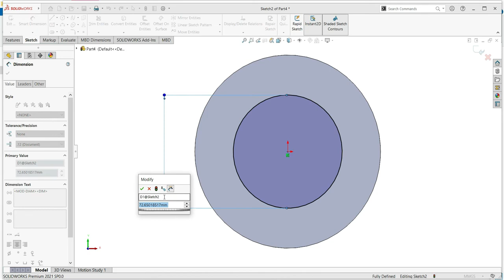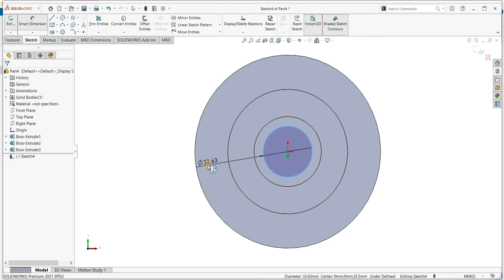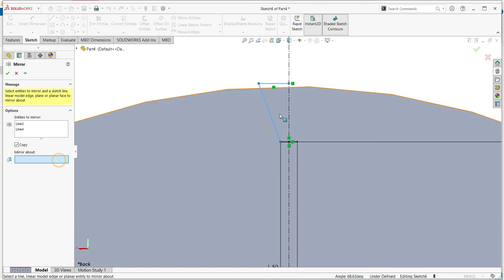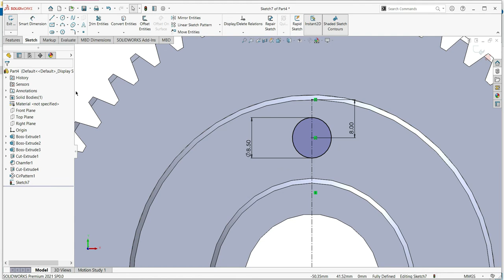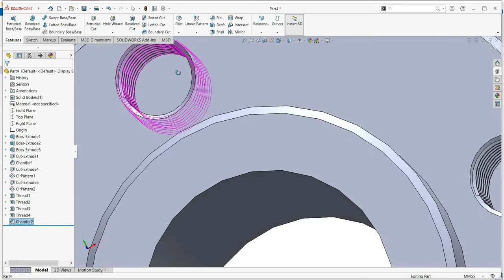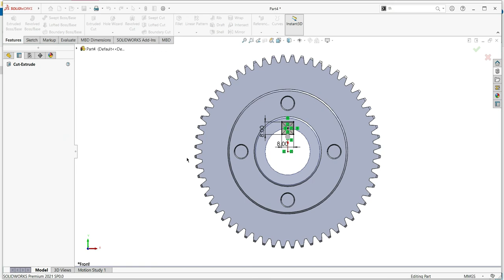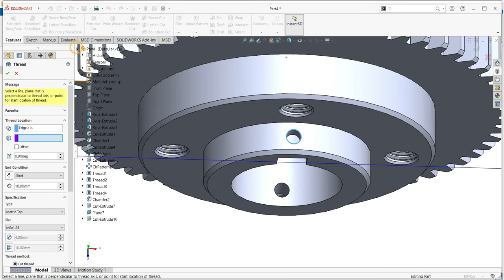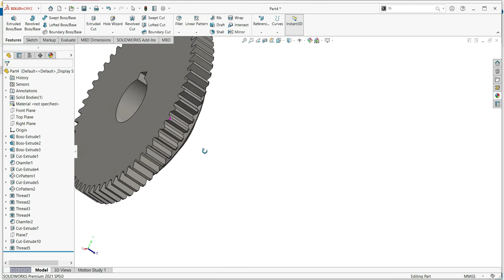Solidworks tutorial - Spur gear design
in this tutorial we will leran about gear how to make ?

Your  Queries -
-how to make spur gear solidworks
-solidworks gear making
-how to make a gear
-how to desgen gear in solidworks